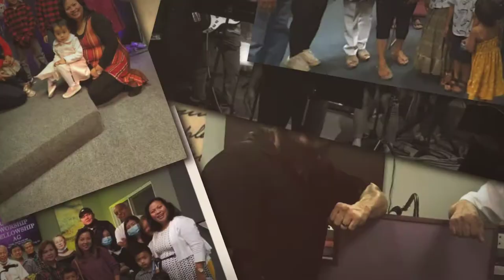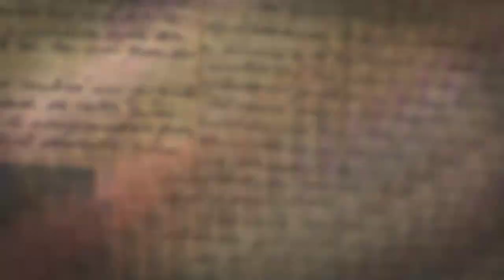18th Anniversary of Praise Worship Fellowship (HD)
18th Anniversary of Praise Worship Fellowship (HD)